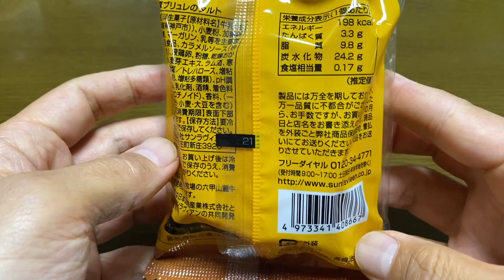【スイーツ（JAPAN sweets）】濃厚ブリュレのタルト（Rich brulee tart） 「株式会社サンラヴィアン」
【濃厚ブリュレのタルト】Rich brulee tart
198kcal